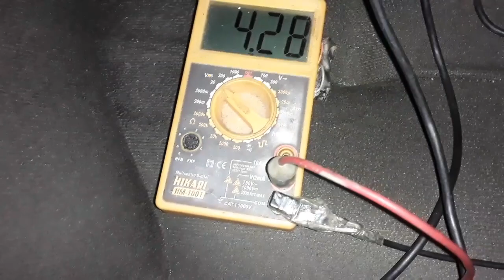Como trocar bateria da JBLCharge 2 caixinha de som/ muito cuidado na troca da bateria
Trocando a bateria na caixinha de som jbL prirata /  nesse video trocamos a bateria jbL change 2 usando uma célula de litio de bateira de not book